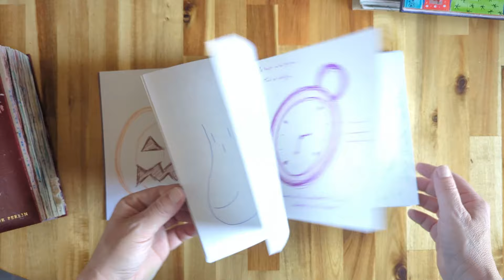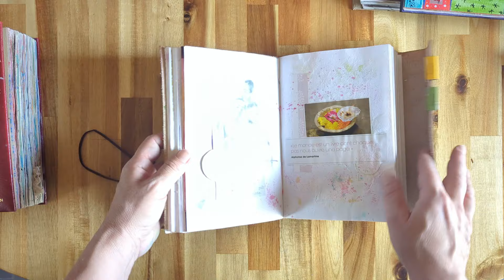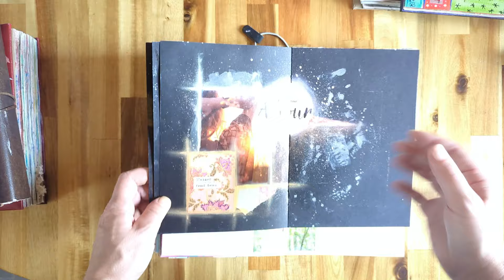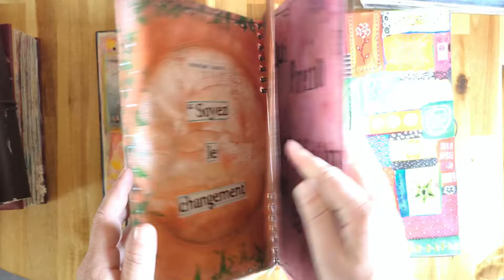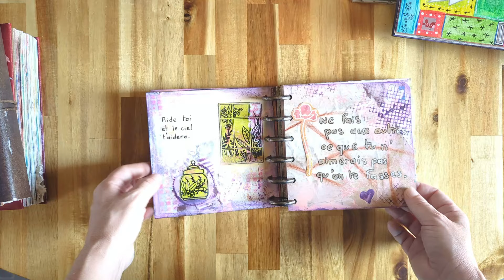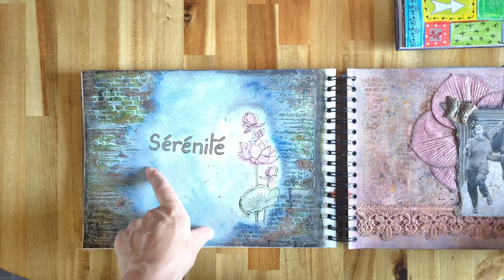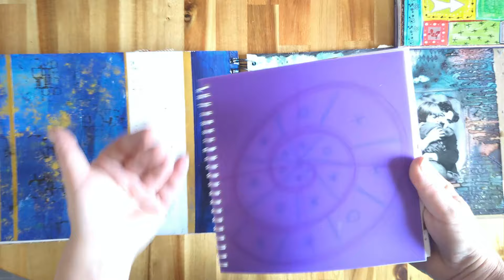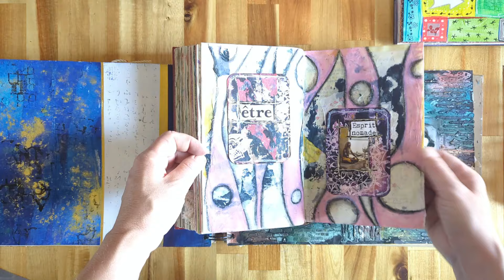Quoi faire dans ton art journal ? Les différents types de pages qui existent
✨ Atelier en pour aller plus loin : La Missive créative pour 12 projets avec ton art journal

💫 Marie de L'Âme du Fait-Main : ta guide inspirée et créative spécialisée en art journaling, au service de ta créativité !

✨ pour nourrir ton inspiration et t'apprendre à la muscler
✨ te guider à faire confiance en ton intuition pour créer dans le flow
✨ t'expliquer de nombreuses techniques artistiques et astuces pour développer ta gamme d'expression.